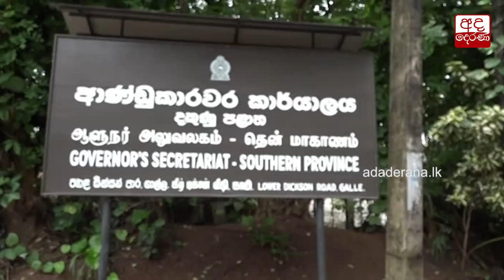දකුණු පළාතේ අය උසාවි යන්න හරි දක්ෂයි... කීර්ති තෙන්නකෝන්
People from South quick to go to courts – Keerthi Tennakoon